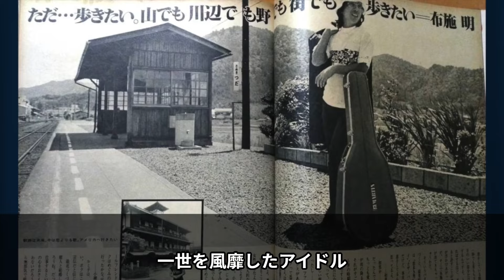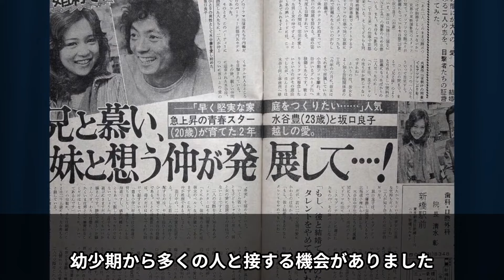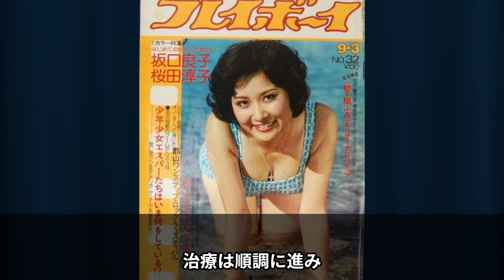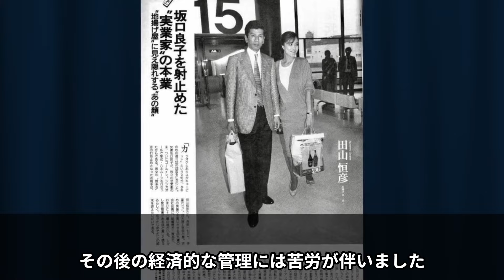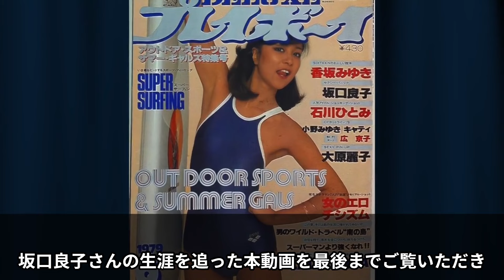【坂口良子】娘に隠した病…芸能界の光と影を生きた女優！遺産相続と家族の絆を巡る衝撃の展開【芸能界】